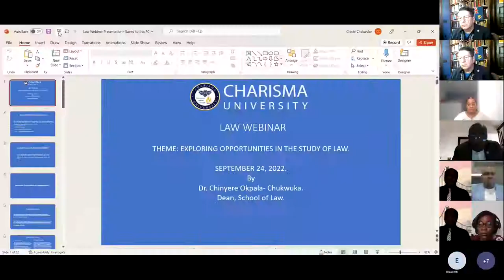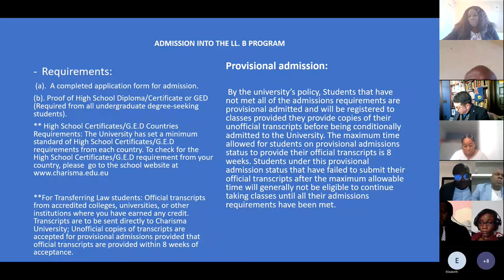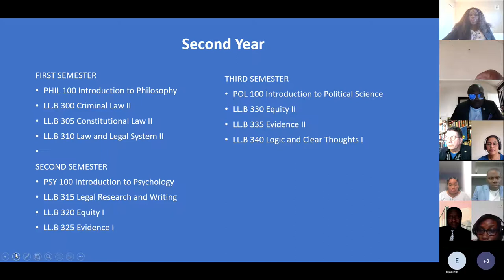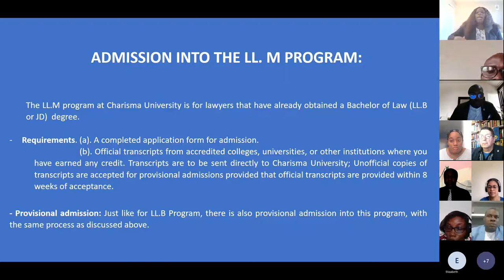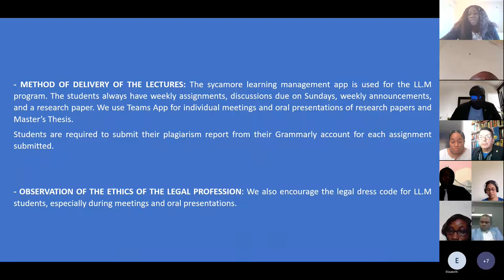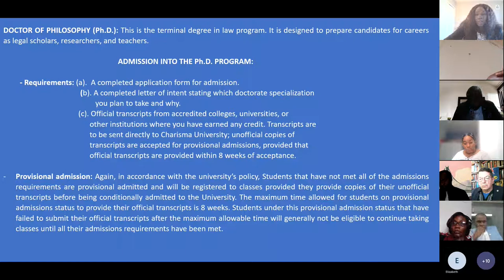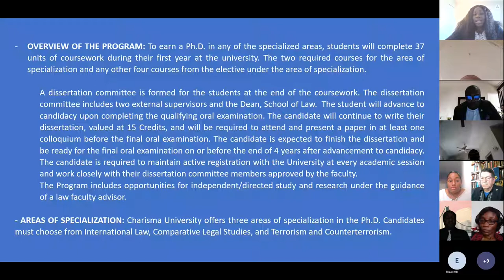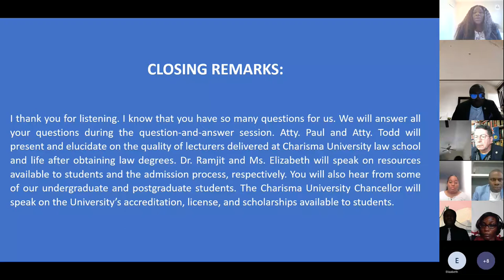EXPLORING OPPORTUNITIES IN THE CAREER OF LAW WEBINAR Sep. 24, 2022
Webinar to discuss and explore Charisma University law degree programs in detail.